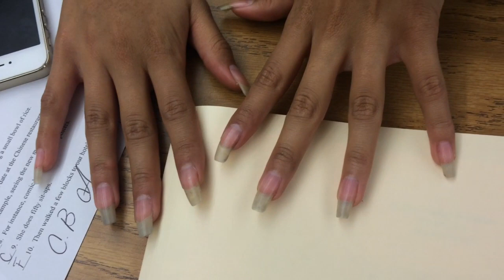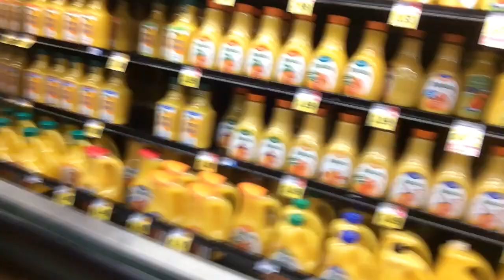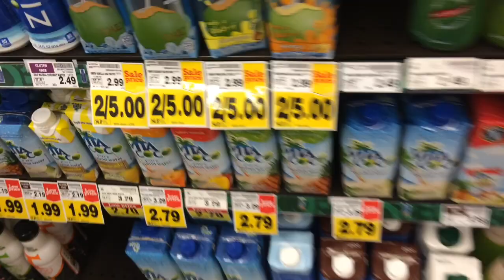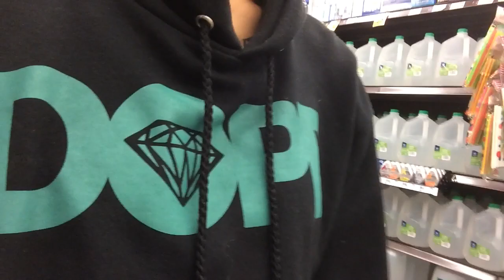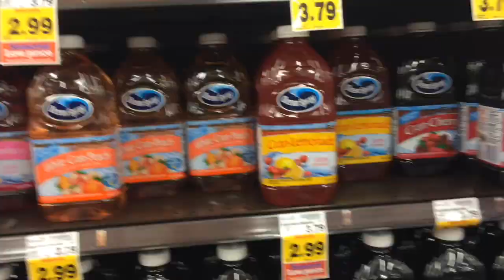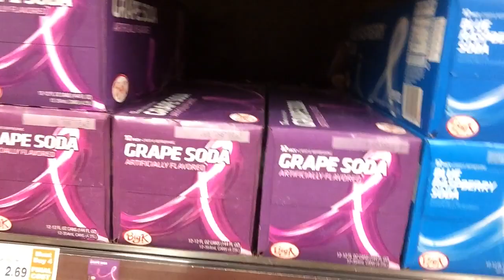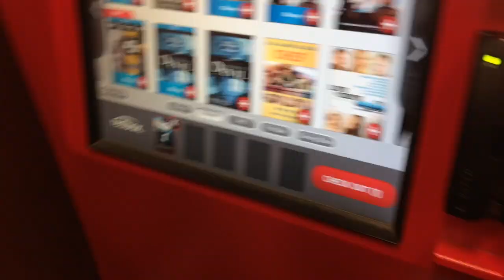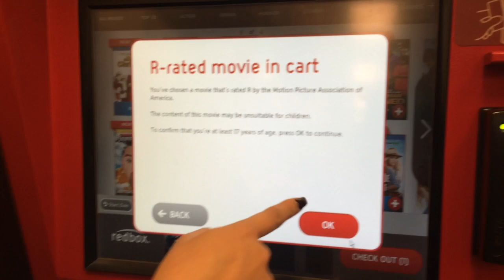Grocery Shoppin' | Vlogmas Day 1